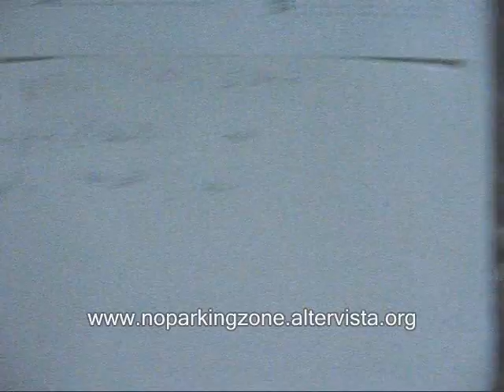No Parking Zone - Prove del 12-08-2006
I No Parking Zone il 12 Agosto 2006 alle prove per il concerto, assieme a Max (che appare sorridendo), chitarrista a supporto del gruppo.
Brevissimo filmato realizzato da TM.